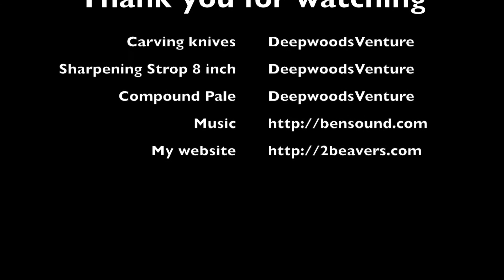How to strop carving knives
Stropping a DeepwoodsVentures carving knives is really easy to do. If you do that each 15 or 20 minutes or at least after finish any carving session, you will keep your knives on good condition.

I don't have any preference about DeepwoodsVentures, I think their knives are awesome, however, I also use Moraknives, CapeForge detail knives, Flexcut, and other knives I made for me (those are my favorites).